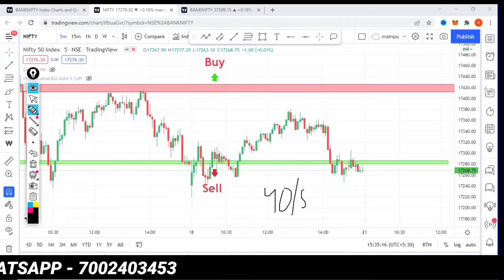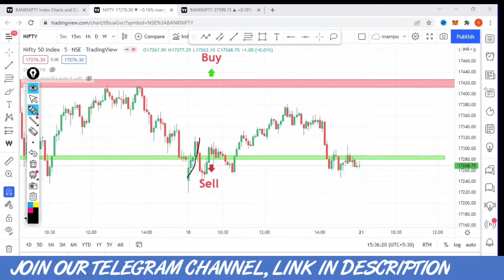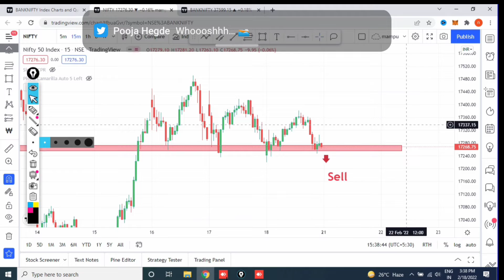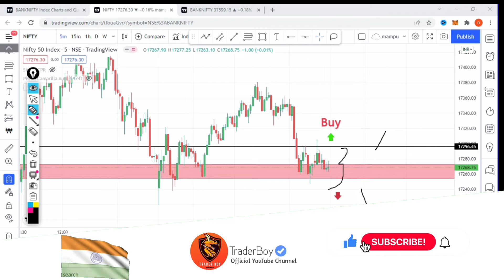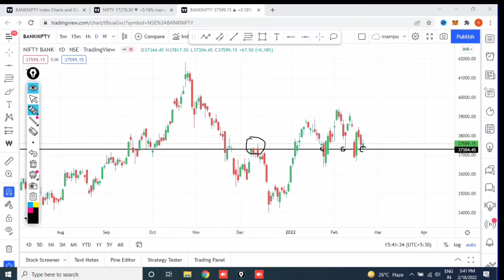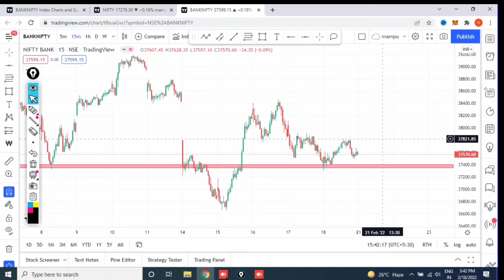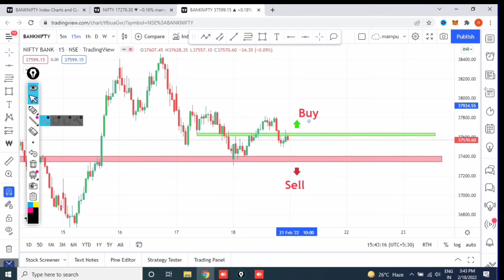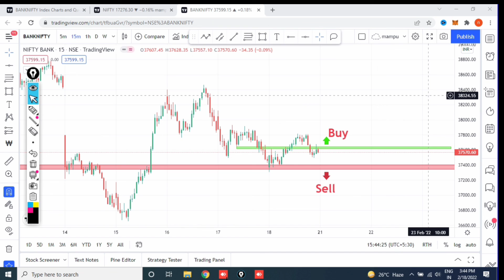Bank Nifty Analysis For 21 February | Monday Market Prediction | Nifty Prediction For Next Week 🔥🔥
In this video i will give you nifty prediction and bank nifty analysis for next week, you will get sureshot nifty and bank nifty prediction for minday. next week nifty kaisa rahega pata chal jayega aapko. keep watching, keep supporting🙏

Connect us!

kal nifty kesa rahega janiye, nifty kal ka analysis, nifty target for tomorrow,get know about wednesday nifty prediction, all about bank nifty tomorrow